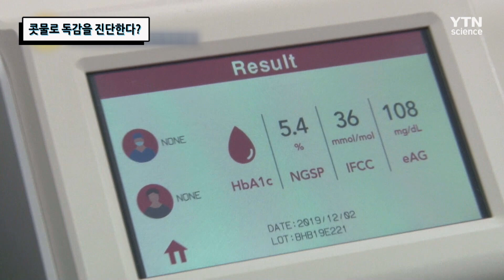콧물로 독감을 진단한다? / YTN 사이언스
코에서 콧물을 채취해서 용액에 담근 후
키트에 한 방울 떨어뜨리면 독감 감염 여부가 진단된다?
또한 색선이 선명하지 않을 때는 전용 리더기에 장착하면
3분 이내에 독감 감염 여부를 확인할 수 있다고 한다.
이 체외 진단 기트를 알아본다